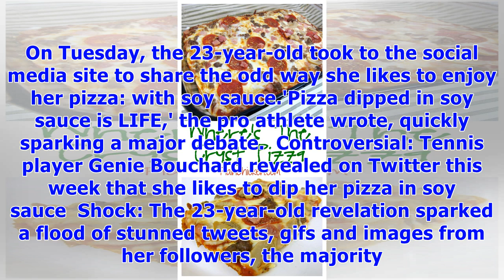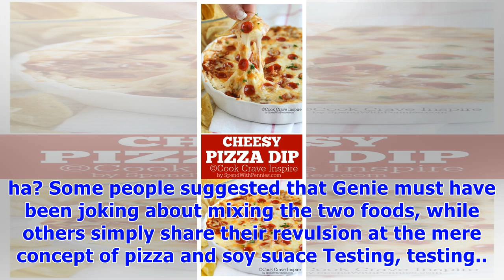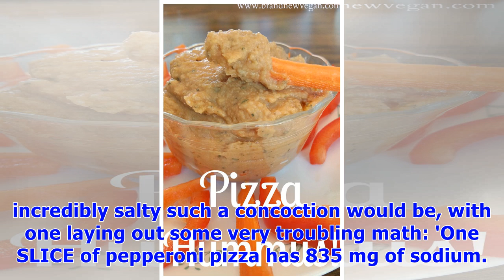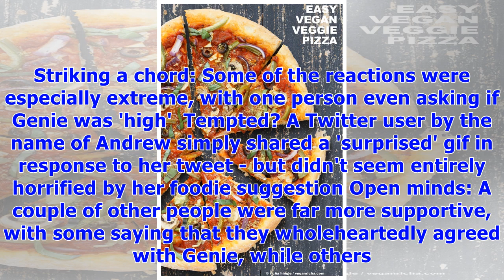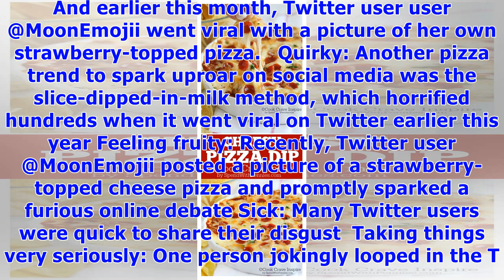Pizza dipped in soy sauce: yes or no?